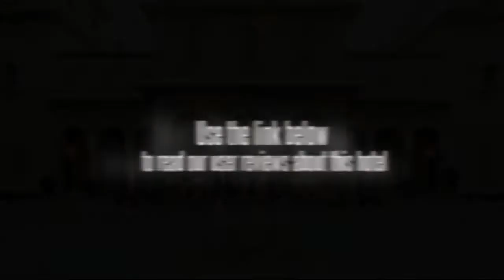Narain Niwas Palace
Located only 2 kilometers from the city center, the Narain Niwas Palace places guests near many of Jaipur's popular points of interest. Some of the attractions that can be found near this Jaipur hotel include the Amer Fort-Palace, Hawa Mahal, Alber Hall Museum, Birla Temple, and the City Palace. The train station is a mere 5 kilometers from the Narain Niwas Palace and the airport is located 10 kilometers away.

The Narain Niwas Palace is comprised of 37 air conditioned guestrooms. All of these accommodations are decorated with antique furnishings and feature a number of modern amenities.

Continental and Indian cuisine can be enjoyed in the on-site restaurant, while the Narain Niwas Palace's cozy bar provides the perfect place to relax with a drink after a long day. Guests wishing to hold a social event during their stay can make use of the banquet facilities, which come with a variety of amenities to create the perfect environment for an event. Before setting out to explore the city, visitors can have their valuables locked away in a safe deposit box. At the end of the day, guests can enjoy a refreshing dip in the cool waters of the swimming pool.